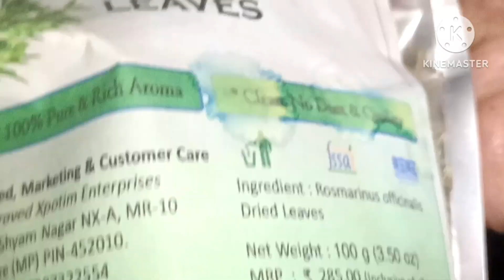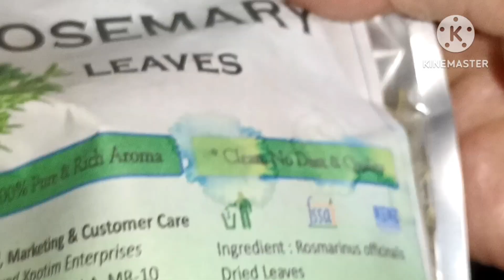जिंदगी में कभी मेंहदी डाई की जरूरत नहीं पड़ेगी तेल में ये कड़वा फल के बीज मिलाकर लगाएं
सरसों तेल में इस खास कड़वा फल के बीज मिलाकर लगाएं सारे सफेद बाल काला हो जायेंगे
सफेद बालों पर यह लगाएं जिंदगी में कभी मेंहदी डाई लगाने की जरूरत नहीं पड़ेगी / White Hair into Black
पानी में यह मिलाकर लगाएं एक भी सफेद बाल नजर नहीं आयेगा साबुन शैंपू से रगड़ने से नहीं छूटेगा रंग
बाल धोने से पहले यह लगाएं एक भी सफेद बाल नजर नहीं आयेगा सालों तक डाई की जरूरत नहीं पड़ेगी
हफ्ते में दो बार लगाएं सारे सफेद बाल काला हो जायेंगे कभी मेंहदी डाई लगाने की जरूरत नहीं पड़ेगी

सरसों तेल में यह  मिलाकर लगाएं जायेंगे जिंदगी में कभी मेंहदी डाई की जरूरत नहीं पड़ेगी
सफेद बालों के लिए अमृत मिनटों में बाल काला हो जायेंगे साबुन शैंपू से नहीं छूटेगा रंग
पानी में यह मिलाकर लगाएं किसी भी उम्र में कितने भी सफेद बाल हो जायेंगे / White Hair into Black
हफ्ते में एक बार लगाएं किसी भी उम्र में कितने भी सफेद बाल काला करें / White Hair into Black
नारियल तेल में यह मिलाकर लगाएं कभी मेंहदी डाई लगाने की जरूरत नहीं पड़ेगी / White Hair into Black
ना मेंहदी ना डाई ना तेल ना आमला किसी भी उम्र में कितने भी सफेद बाल काला करें
सफेद बालों के लिए अमृत किसी भी उम्र में कितने भी सफेद बालों को काला करें 0 खर्च में
नहाने से आधा घंटा पहले लगाएं बाल इतने काले होंगे कि शैंपू से धोने से भी रंग नहीं छूटेगा
किसी भी उम्र में कितने भी सफेद बाल जड़ से हमेशा केलिए काला करें / White Hair Into Black
आधे घंटे में बालों को काला करें किसी भी उम्र में / White Hair Into Black Naturally
Grey Hair Reverse Permanently / एक एक सफेद बाल जड़ से काला करें इस आसान उपाय से
आजतक किसी ने नहीं बताया होगा
बालों को काला करने के घरेलू उपाय
बालों को काला करने का घरेलू इलाज
पतंजलि मेंहदी
सफेद बाल
काले बाल
घरेलू नुस्खे
white hair
gray hair
gray hair into black naturally
Dandruff
how to cure dandruff
Dandruff shampoo
dandruff solution